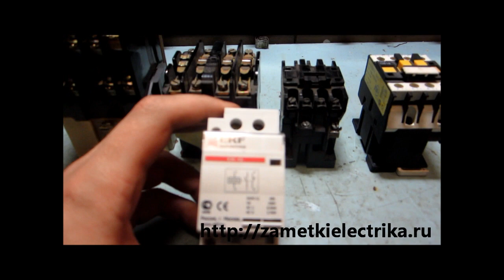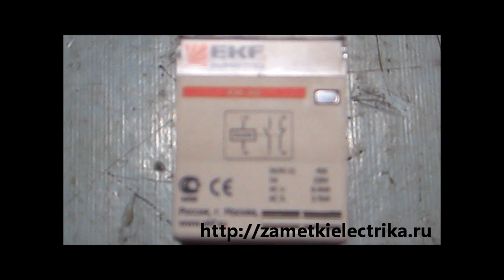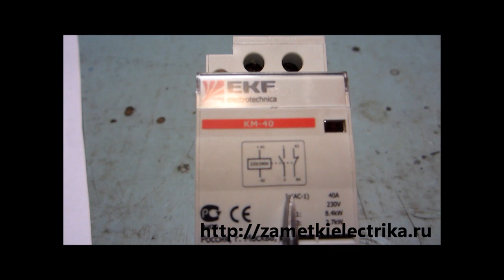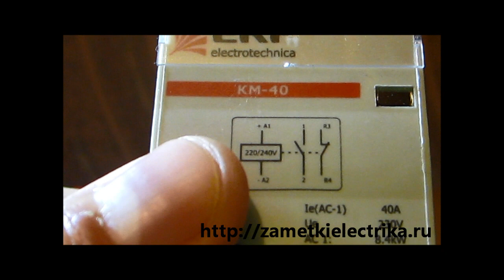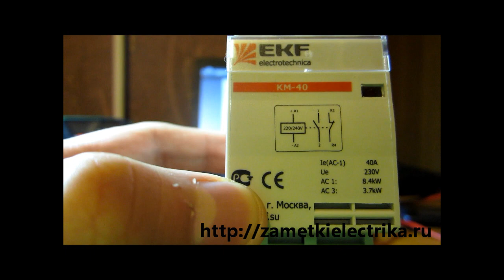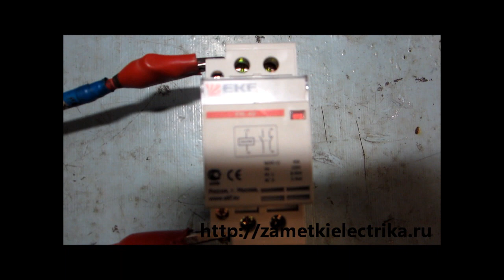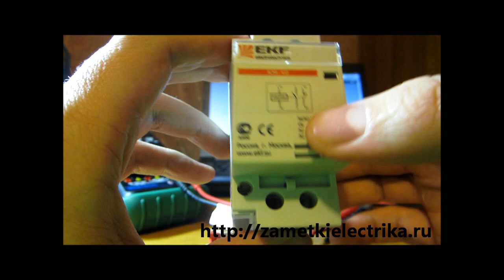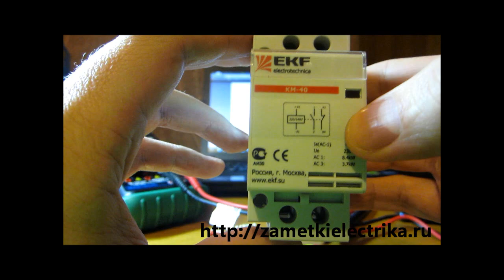Модульный контактор КМ-40 от EKF. Применение, устройство и схема подключения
Это видео является дополнением к статье про применение, устройство, конструкцию и схему подключения модульного контактора КМ-40
В данном видео я расскажу Вам про модульный контактор на примере КМ-40-11 от компании EKF. Подробно рассмотрим его применение, преимущества, конструкцию, устройство и схему подключения.